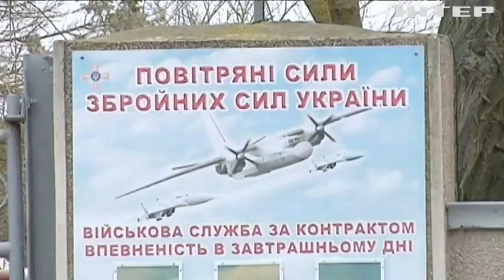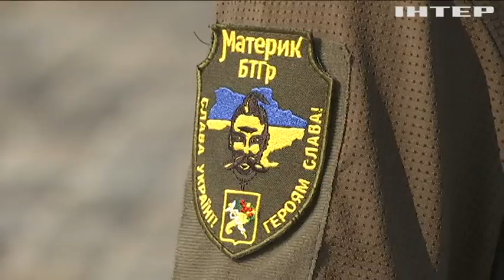Він добре знає, що війна за Незалежність триває понад 8 років: розмова з полковником Борисом Рябухою